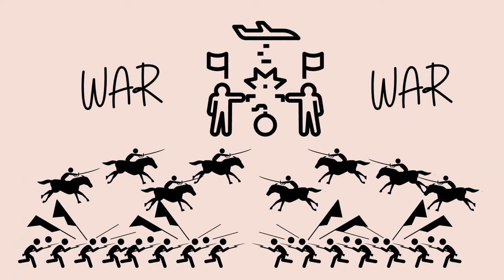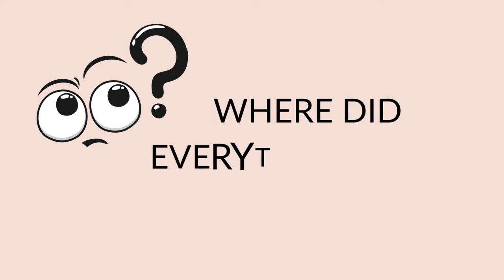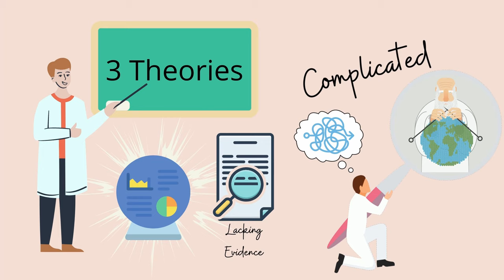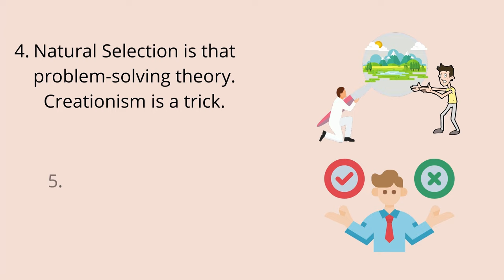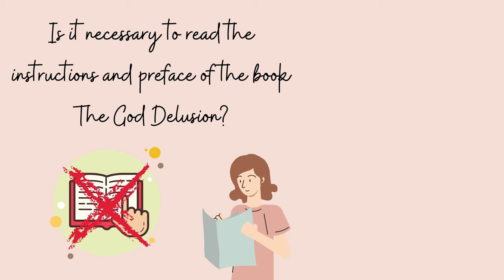The God Delusion by Richard Dawkins Audio Book Summary | A Book Discussing Religion VS Atheist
The God Delusion questions the idea of God. Is there any argument for believing that God is real and he had created this entire universe? Well, Richard Dawkins gave a factual statement that there is no point that someone could have made this giant universe. Because if this is true, then who had created the creator. Richard Dawkins argues on the fact that this is the most straightforward theory humankind could think of, and they are a fool to think so.

Richard has explained in detail how a galaxy could have been created and lives have existed using the scientific approach. He tried to break the orthodox thinking of people and give them a reasonable and more accurate argument on how the world was created.

Book Details of The God Delusion by Richard Dawkins:
Book Name: The God Delusion
Author: Richard Dawkins
Genre: Non-Fiction
Publishing Date: October 2, 2006

Timeline:
0:00 Introduction
0:56 Summary
4:00 Where did everything come from?
4:19 Theory 1
4:33 Theory 2
4:49 Theory 3
5:25 6 main points From The God Delusion
6:18 FAQs